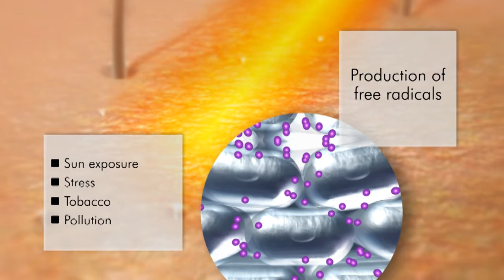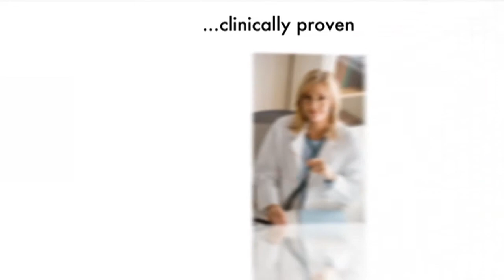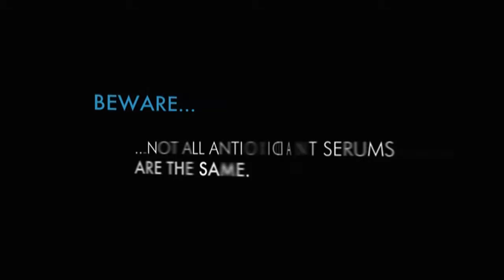skinceuticals modif 21 07 10 DEF_WMV9_Widescreen_1280x720.wmv